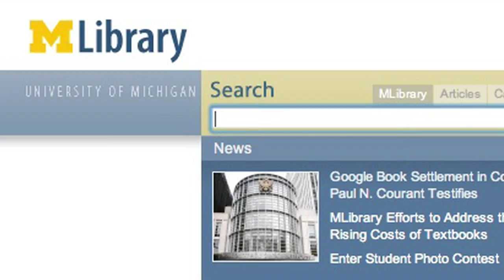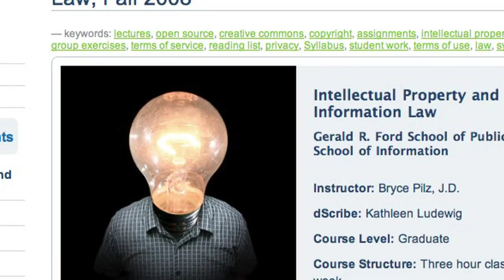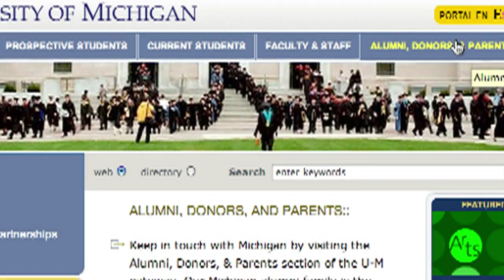Why Open is Important, an interview with Dr. Paul Courant, University of Michigan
Dr. Paul Courant, Dean of University of Michigan Libraries, discusses why the concept of Open is important within academia.

Visit open.umich.edu/about to learn more.